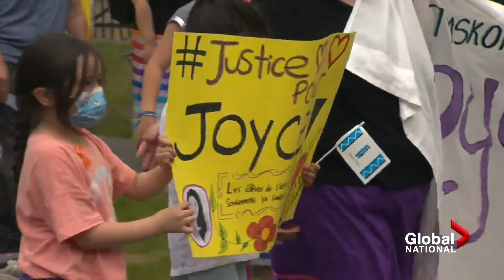Coroner's inquest into Joyce Echaquan's death ends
The inquest into the death of 37-year-old Joyce Echaquan while in a Quebec hospital last September has closed.

Before she died, the Indigenous woman live streamed video from her own phone of the nurses insulting her with racist taunts. Hospital workers who testified at the hearings acknowledged Echaquan's death could have been avoided and staff who were present when she died showed remorse.

As Mike Armstrong reports, the coroner is vowing Echaquan's death won't be in vain.